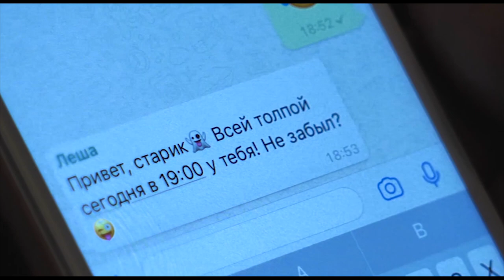Дима Билан, Instagram video (инстаграм вайны). Режиссёр Ирина Козлова.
Моё портфолио. Instagram video (инстаграм вайны) с Димой Биланом. Режиссёр Ирина Козлова. Инстаграм  Димы Билана.
Это ролик - бэкстейдж. Ролик - шоу.  Дима Билан на отдыхе между съемками своего нового клипа.  backstage.
Мы делали этот ролик вместе с нашей замечательной командой супер профессионалов. Оператор С.Романова.  Instagram video.
Кому интересно можно заглянуть сюда:
А ещё можно заглянуть сюда: